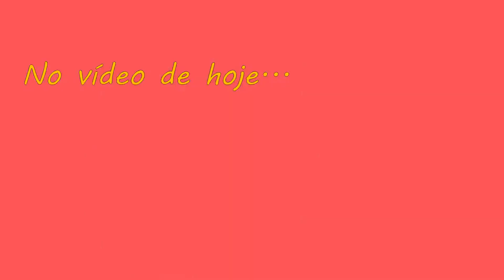💡CRIATIVIDADE, ação, criação de conteúdo, inspiração e a cortina azul da minha janela | Fer Sugano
Como é que você faz fluir a sua criatividade? Se posso te oferecer um conselho é este:

Não esquenta a "cachola" ou melhor, a cabeça ahahha, o ideal mesmo é relaxar para você poder observar o ambiente e começar a criar.

Deixa eu te contar algo. Este vídeo é prá você se divertir! Ele foi criado porque aconteceu "um perrengue" aqui em casa, você vai entender melhor. Só que eu fui observando as coisas acontecerem em minha vida e então como eu amo escrever, escrevi um texto sobre o que eu estava vivendo, que me levou a criar a arte do post lá no Linkedin, o pessoal interagiu bem, então eu postei no meu Blog

e... tive a ideia de transformar este conteúdo neste bate-papo em vídeo com algo a mais.

Tadãnnnn \o/ , só que foi preciso começar!

💡 Tomara que eu consiga te incentivar aí também :)

Oi, gente! :)

Playlist Completa da minha conversa com a comunidade, deste outro livro super importante para a nossa vida:

LEIA MAIS:

🔑 📙  Compre produtos do canal que são exibidos no Site da Amazon! Ajude o canal a crescer:
LINK GERAL para buscar de tudo no site 🛒 ✔

🛎 Aqui estão alguns produtos que eu mais destaco no canal, caso deseje comprar,

▶ Linkedin (somos mais de 16K (mil pessoas) conexões

🙂 Desenvolvo alguns trabalhos nas mídias digitais sendo: Criadora de Conteúdo, Redatora, Ghostwriter, Mentora de Youtuber (iniciante), Elaboração de Perfil no Linkedin + construção de CV  Currículo. (Aulas individuais pelo app ZOOM) - Agende um horário para conversarmos!

Fer Sugano 💜